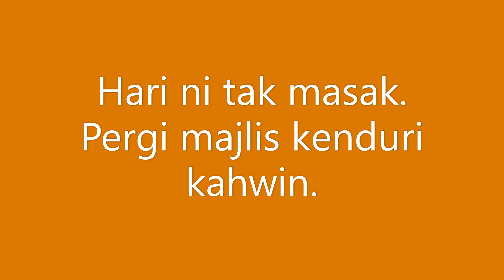Majlis kenduri kahwin paling meriah